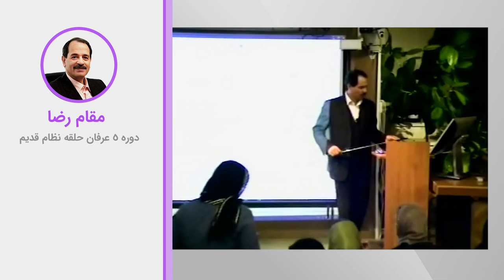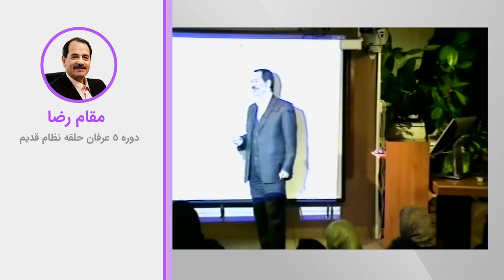مقام رضا از دیدگاه عرفان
ویدیوهای دروس موضوعی نظام قدیم عرفان کیهانی حلقه (آکادمی طاهری) از سری دروس ارائه شده در دهه هشتاد خورشیدی توسط محمدعلی طاهری می‌باشد. این ویدیو بخش کوتاهی از جلسه چهارم دوره پنج نسخه یک نظام قدیم عرفان کیهانی حلقه است. شما می‌توانید بقیه مباحث مطرح شده در این جلسه را در پلی لیست مربوطه دنبال بفرمایید.